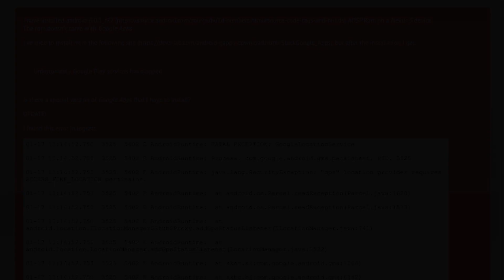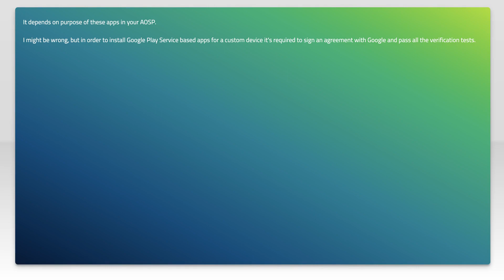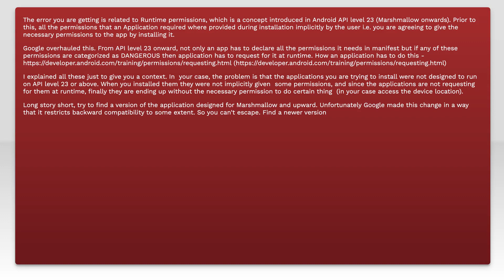Install Google Apps on AOSP Build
android: Install Google Apps on AOSP Build

Related to: android, android-source